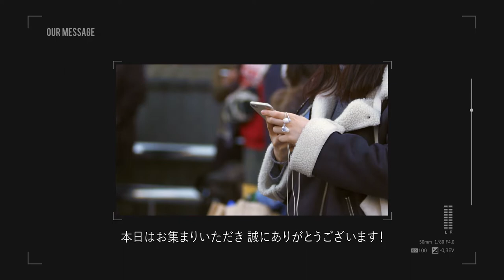【結婚式 オープニングムービー】MOMENT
ウェディングムービーMOVOX（ムーボックス）です。今回はPVテイストでおしゃれなオープニングムービー「MOMENT」をご紹介します。

‹オープニングムービー MOMENTの詳細ページ›

オープニングムービー「MOMENT」のおすすめポイント
1．おしゃれ・かっこいい・大人っぽい
2．PVテイストのスタイリッシュなオープニングムービー
3．オプションにてご自身たちの動画も挿入できるので演出の幅が広がりオリジナリティUP
4．前撮りなどの写真が映えるおしゃれなテンプレートが魅力